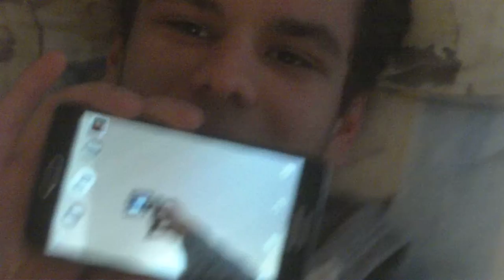Herodes Talk #28 - Pick Up Artists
Die erste Folge Herodes Talk seit 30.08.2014